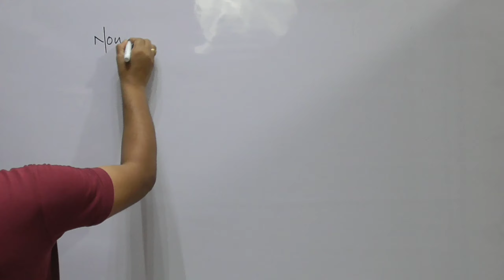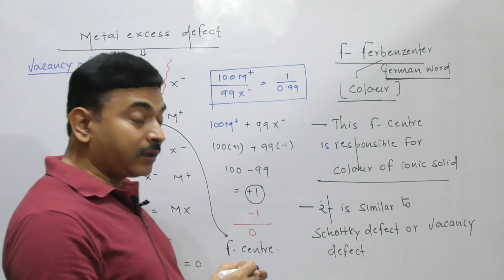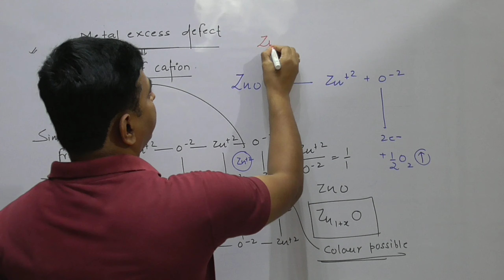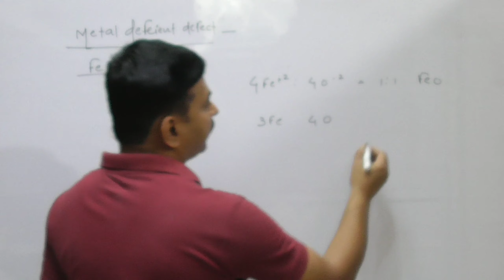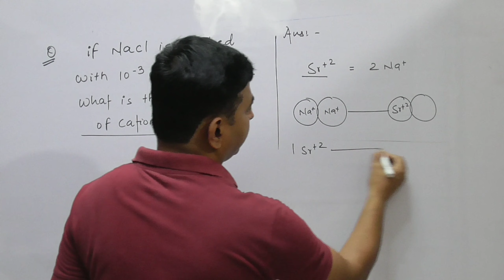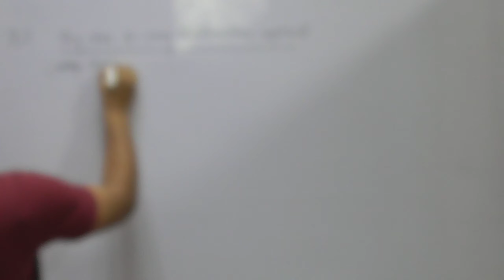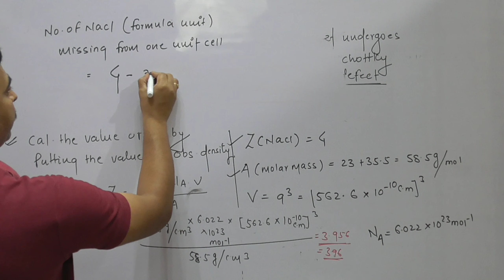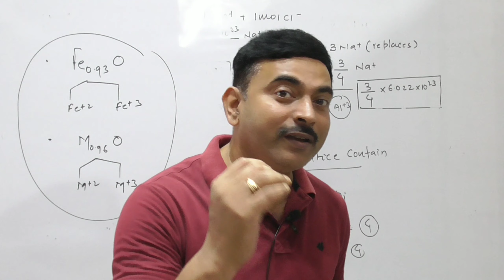Solid state(Non stiochiometric defects & impurity defects)for +2 JEE and NEET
Solid State Lecture:- 01(introduction and basic concepts)
Solid State Lecture:-02(classification of crystalline solid)
Solid State Lecture:-03(classification of unit cell and crystal lattice)
Solid State Lecture:-04(calculation of atoms in unit cell)
Solid State Lecture:-05(Symmetry concept in crystal)
Solid State Lecture:-06(Relation between edge length and atomic radius)
Solid State Lecture:-07(problem based on density and unit cell)
Solid State Lecture:-08(close packing of solid and coordination number)
Solid State Lecture:-09(3D packing of HCP and packing fraction)
Solid State Lecture:-10(size of void and Radius ratio rule)
Solid State Lecture:-11(location and calculation of voids)
Solid State Lecture:-12(Different types of geometry of ionic crystal)
Solid State Lecture:-13(structure of iron oxides)
Solid State Lecture:-14(structure of iron oxides)
Solid State Lecture:-15(miller indices and Bragg equation)
Solid State Lecture:-16(stiochiom-etric defects with Schottky & Frenkel defects)
Solid State Lecture:-17(Non stiochiometric defects & Impurity defects)
ni
Solid State Lecture:-18(Properties of solid)